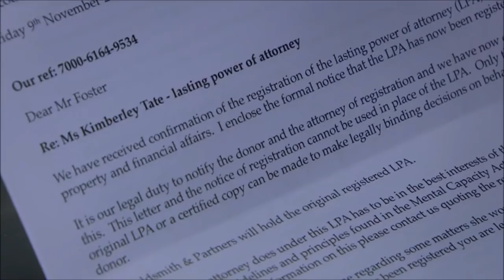Emmerdale - Fiona Wade as Priya Sharma 18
Comments are enabled but PLEASE be respectful.

If you have requests, post them in the community section.